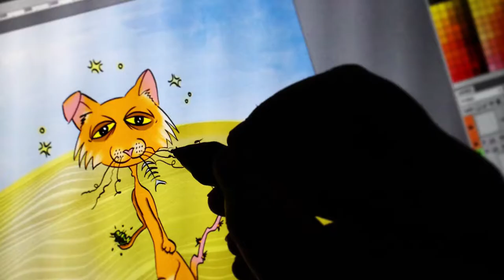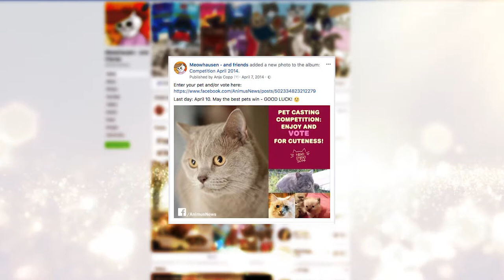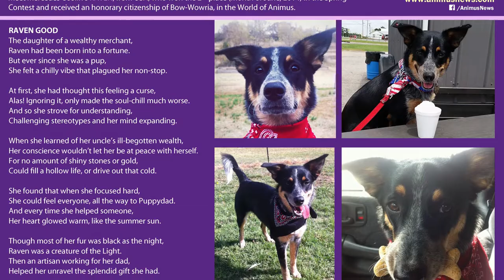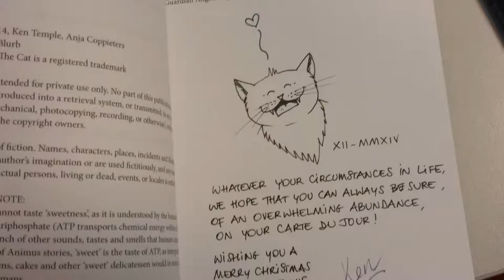⭐️ About the World of Animus Project – See the Books and Meet the Authors | Audiobook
to learn about the heroes, history and lore of the world of Animus.

This channel is dedicated to showcasing original stories by Ken Temple, illustrations by Anja Coppieters, as well as fan art. Our genre is fantasy fiction and stories primarily take place on the magical world of Animus.

❉ Equipment used to create these recordings and art works ❉

✔︎ Apple iMac 27” 3.2Ghz

✔︎ Adobe Creative Cloud software
(Photoshop, Illustrator, AfterEffects, Premiere Pro, Audition)

✔︎ COWIN E7 Bluetooth headphones